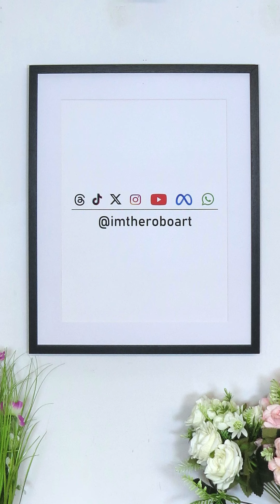RA 47 | Dive into your eyes | Drawn by SLINGY Robot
Dive into your eyes - Drawn by SLINGY

Support by RFM - NCM:    • Dreamer - Mark Tyner & MatSun | Royal...